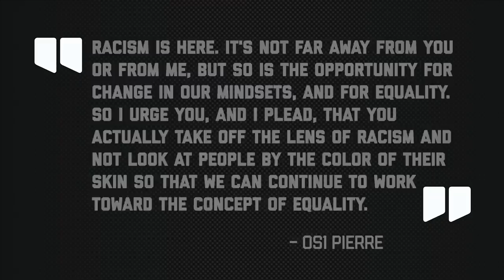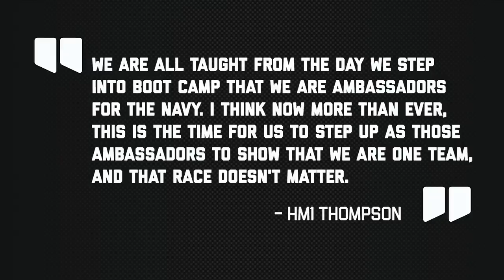One Team, One Navy: A Video Message from CNO Gilday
In a June 25th, 2020, video message, CNO Adm. Mike Gilday shares personal experiences from Sailors and encourages a dialogue about race relations and inclusion within the Navy.